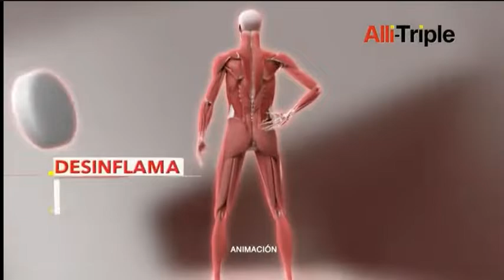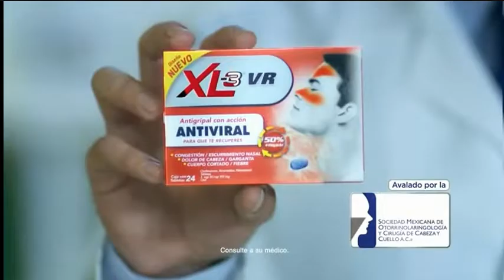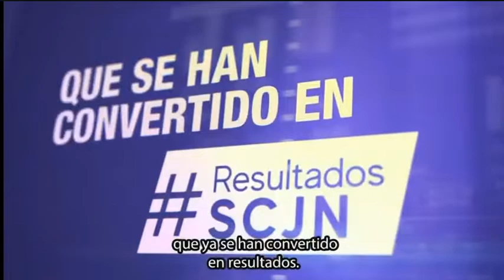Canal 6 Multimedios: Tandas Comerciales (Feed CDMX)(Noviembre 2022)(2)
Dedicado a @KaroReyesMedranoBrofft .

Grabado durante:
-Telediario (Edición AM)
-VivaLaVi
Grabado desde Telediario MX en YouTube